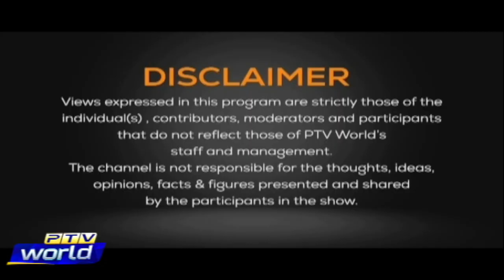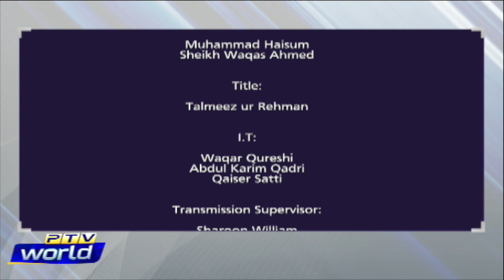THE DEBATE | 18 AUG 2022 | Shehbaz Gill Case | GOVT Lifts Ban On Luxury Products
The Debate is a PTV WORLD talkshow that highlights geopolitics, Pakistan’s internal politics and Pakistan’s foreign and defense policies. The show airs from every Monday till Friday (1905PST – 2000PST). Permanent panel: Sana Maqbool (Host) Farrukh Pitafi (Senior Analyst) Raja Faisal (Geopolitical Analyst)